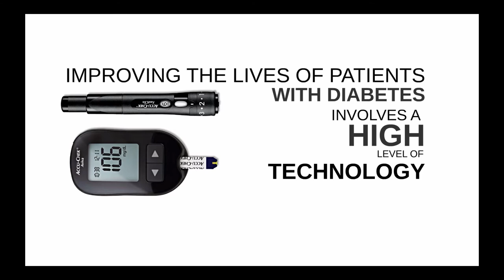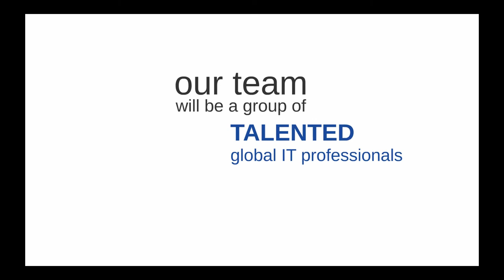Roche Diabetes Care